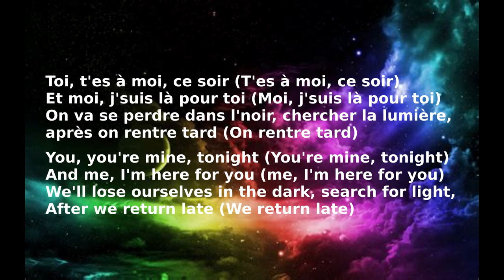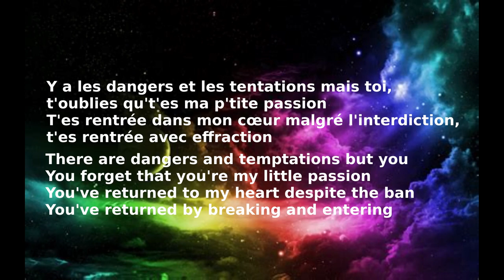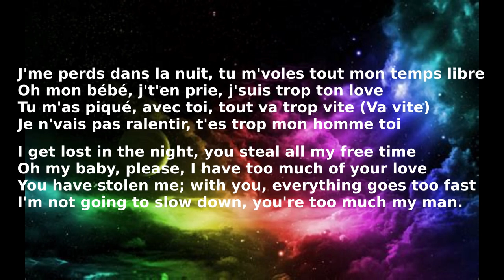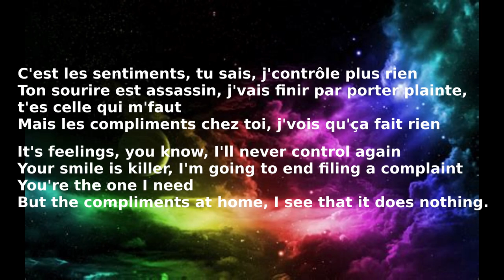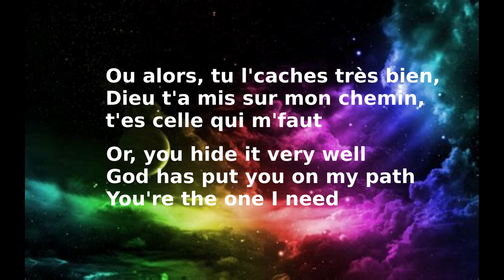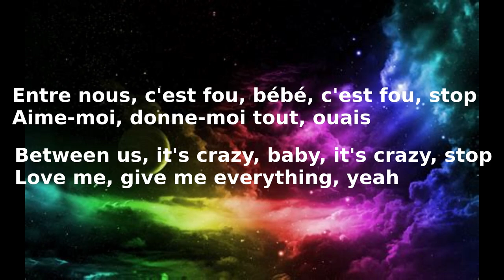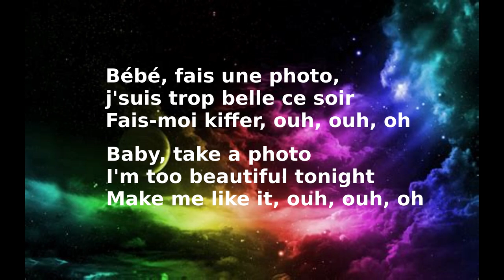Lartiste ft. Nej - FOTO - English Lyrics French Paroles ("Photo")